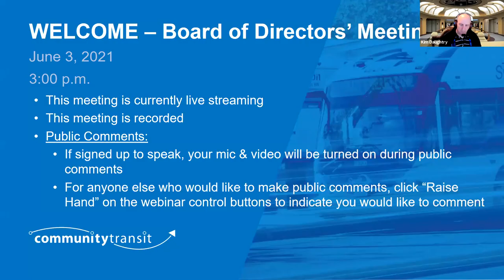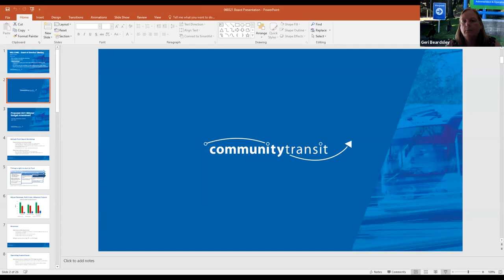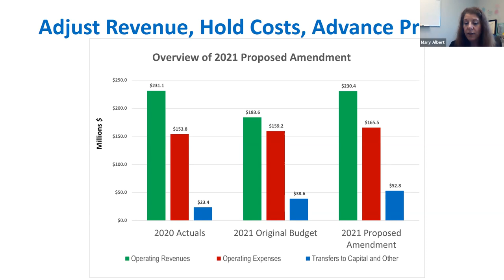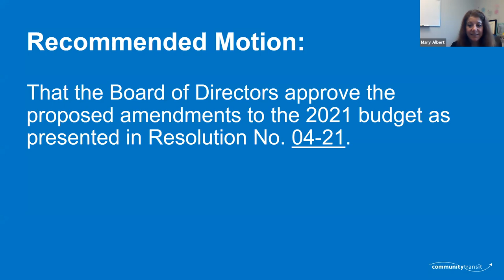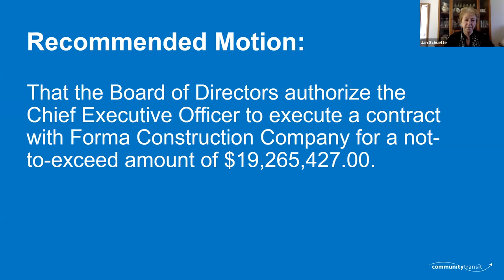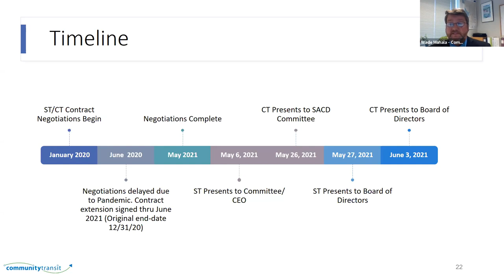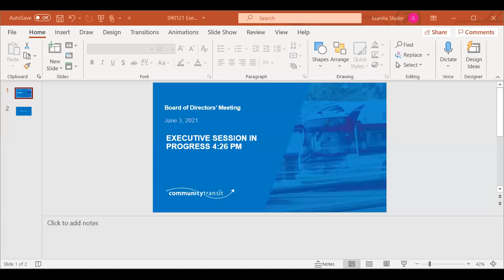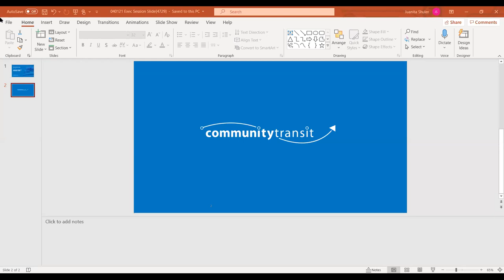2021-06-03 Community Transit Board Meeting ZOOM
Here is the raw 3 June 2021 Community Transit Board Meeting.  I post these as a public service and for my own reference.

2:30 is the start of a very important public comment.